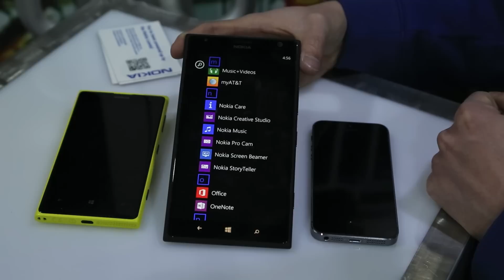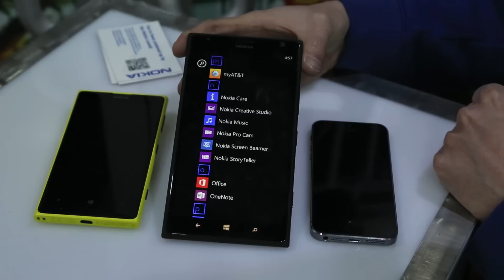Prise en main du Nokia Lumia 1520